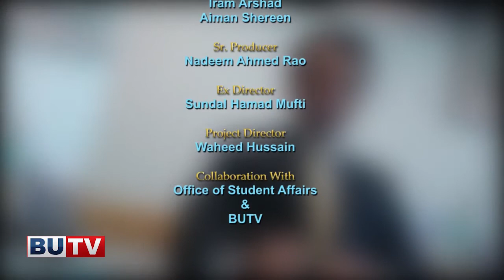Back To Bahria - EP 17 | Nasir Malik